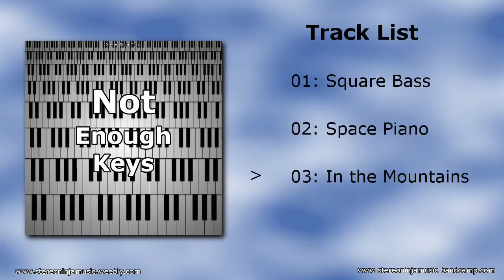Not Enough Keys - Full EP by Stereo Ninja Music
Not Enough Keys is an EP by Stereo Ninja Music released in 2016.

Mainly software instruments were used to create the tracks in this EP. A Casio HT-700 and MT-600 was also used.

This video features all of the tracks from this EP.
You can skip to a particular track by using the time stamps below.

Track listing:

1 Square Bass 00:00
2 Space Piano 07:23
3 In the Mountains 12:56

Song descriptions:

1: Square Bass:

This track was originally created to see how much bass the Casio HT-700 could produce without modifications. One of the most common complaints about the keyboard was that it did not produce that much bass.

A custom patch was created that used a square wave (hence the name Square Bass) and the keyboard was transposed down 5 semi tones, which is the lowest that the keyboard supports.

A Casio MT-600 was used in multi-timbral mode for some of the backing tracks.  As putting the keyboard into multi-timbral mode reduces the amount of polyphony, some of the notes get cut off.

The main lead was created on the HT-700.  An echo was added to the track to enhance it and to make it sound more lively.

This was the first track that I had composed after upgrading my MacBook Pro to OSX El Capitain.

2: Space Piano:

This track mainly uses the ES2 soft synth.  Custom patches created by me were used in the track. A Casio HT-700 was used for the plucked sound that is played in the background.

For the piano, I used the preset "Classical Piano" that came with the EXS24 soft sampler and ran it through the Space Designer reverb plugin to give it more depth.

3: In The Mountains:

This track was originally an unreleased track simply titled "Background Music".  I finished it off by adding a few extra instruments and by extending the track as the original was less than a minute long.

You can obtain these tracks for free from my website but you will be limited to MP3 only.

You can also stream this track and other tarcks I've made for free from my Bandcamp page.

Other file formats e.g. flac or wav can be obtained by purchasing this EP from my bandcamp page.

If you have any questions regarding the keyboards used, please check out my keyboard FAQ blog post on my site.

Like my music?  You can access my channel by clicking on my username.

Feel free to thumb up and share my video too :)

Equipment used:

Casio HT-700
Casio MT-600
MacBook Pro mid 2012 running OS X El Capitan
iMic
EXS24 Sampler
ES2

Got a question about the keyboard used in this video?